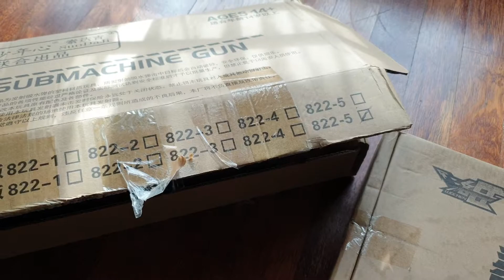Gel blaster AR-15 and Scar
This gel blaster that I recently brought from Shoppee at MYR120 each.